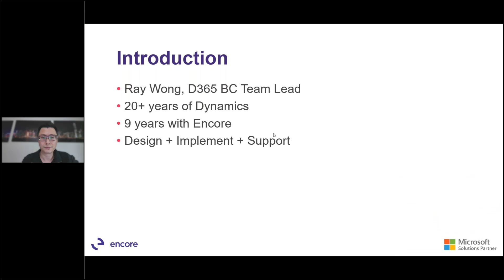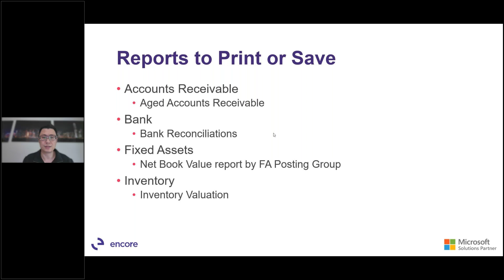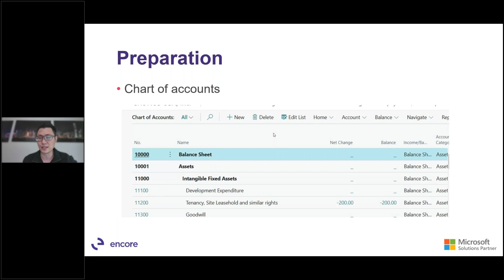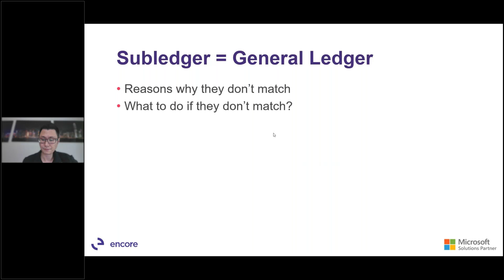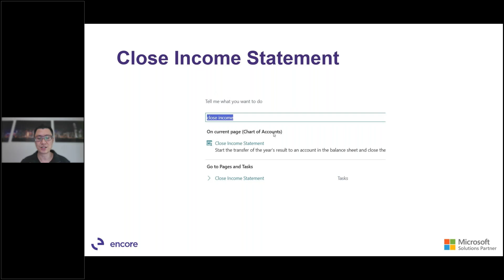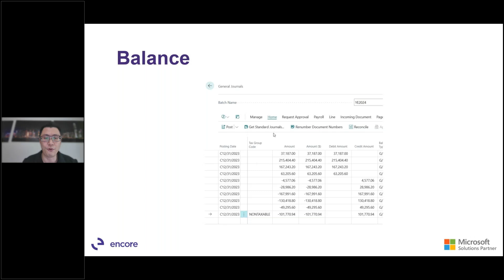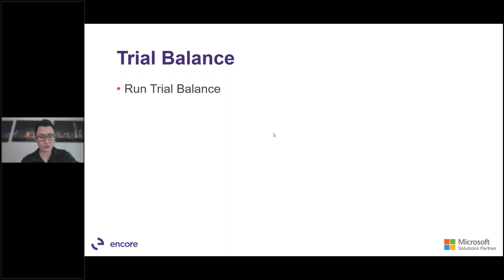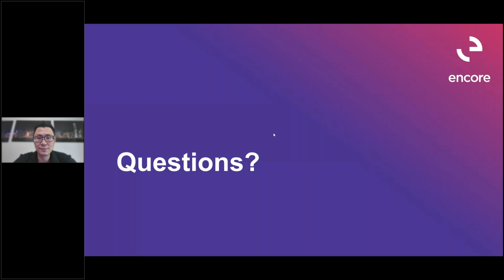Year-End Close Tips & Tricks for Dynamics 365 Business Central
During this recorded webinar, we will discuss essential tips and tricks for the year-end close process in Dynamics 365 Business Central.